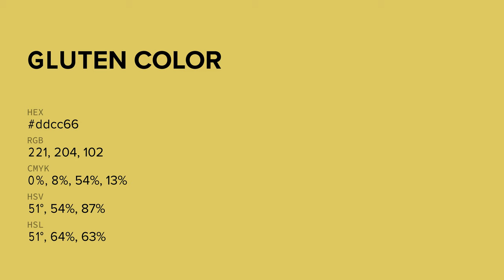Gluten color ddcc66 hex color - Yellow color - Cool color ddcc66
What color is Gluten ? ddcc66 hex color - Yellow color - Cool color ddcc66

Hex ddcc66 Color Code is also known as Gluten color.

Hex ddcc66 Color code in RGB color code model is created after adding 86.67% red color, 80.00% green color and 40.00% blue color.
Hex ddcc66 Color code in CMYK color (process color) code model is generated after subtraction of 0% cyan, 7% magenta, 53% yellow and 13% black.